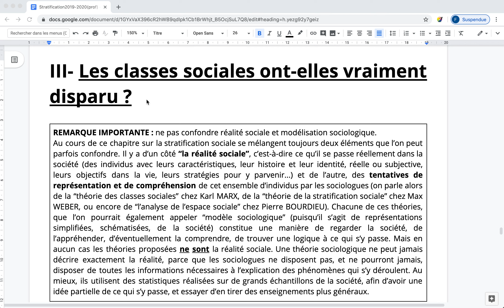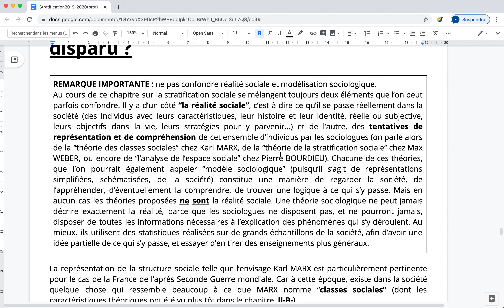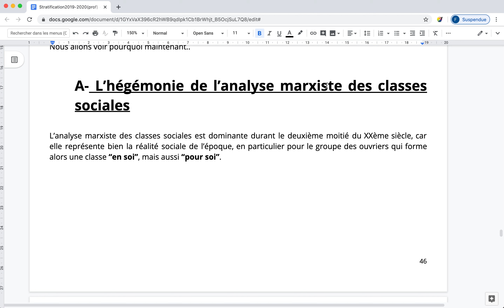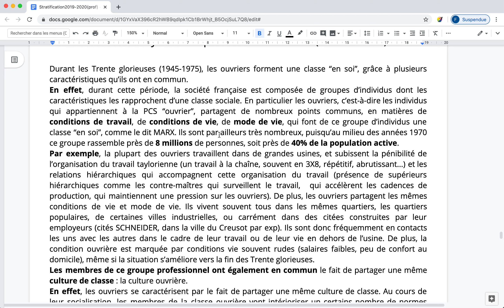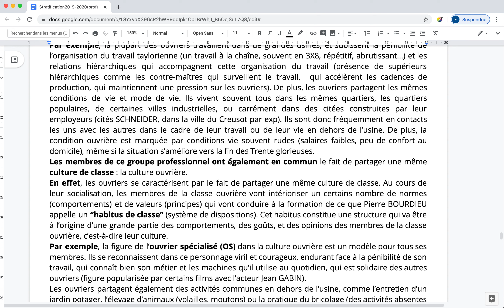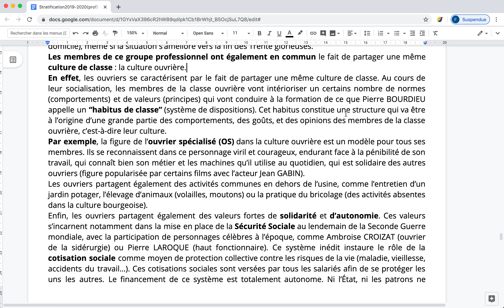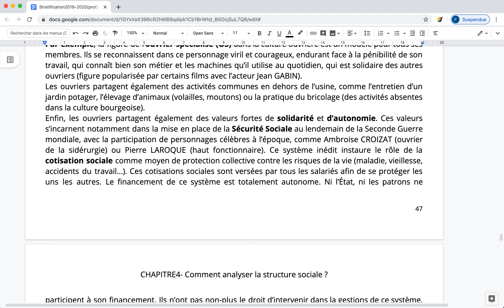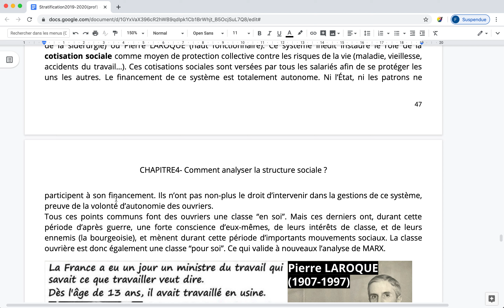Les classes sociales ont elles vraiment disparu ? (1)